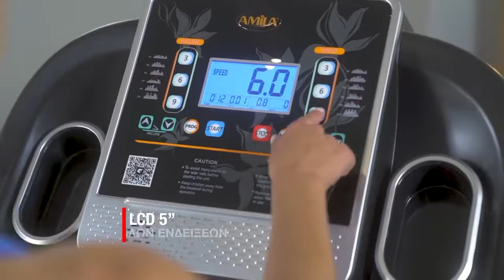БЯГАЩА ПЪТЕКА AMILA VALMA F200PI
Тренирайте в уюта на дома с ПЪТЕКА ЗА БЯГАНЕ AMILA VALMA , която има нужната мощност и параметри за вашите ефективни кардиотренировки. Пътеката ви дава възможност да разполагте с пространството по удачен за вас наин благодарение на това, че се сгъва и разгъва и има транспортни колела за лесно преместване.
                                            СКОРОСТ
Пътеката ви позволява да бягате с различна интензивност и скорост от 1 до 14 км/ч в зависимост от нивото ви на активност и възможностите, за да влезете във форма или да я поддържате. Уредът разполага с опция за автоматично регулиране на скоростта с едно натикане на бутон.
                        НАКЛОН
За да разнообразите тренировките и да увеличите натоварването на различни мускулни групи, можете да бягате по наклон, като максималният е 15 процента. Има опция за автоматично регулиране на наклона в три позиции с едно докосване.
                   СЛЕДИ НАПРЕДЪКА СИ
Конзолата на пътеката е с LCD дисплей, на който да следите параметрите на тренировката в реално време – скорост, разстояние, време, изгорени калории, както и сърдечна честота. Пулса си можете да следите благодарение на вградените за целта сензори.
И ОЩЕ
12 предварително зададени тренировъчни програми и възможност за свързване с приложения за по-ефективни тренировки чрез опциите за поставяне на цели и маршрути и следене на напредъка. Ако музиката ви дава стимул, пътеката има MP3 вход, и вградени колонки.
ОМЕКОТЯВАНЕ
За омекотяване на бягането и да бъде то по-щадящо за ставите, са поставени гумени възглавнички под бягащата
МОЩНОСТ
Пътеката е с мотор с мощност 2 конски сили, което дава възможност за ефективно ежедневно натоварване и едновременно с това разполага със система за плавно и безшумно действие.
ТЕХНИЧЕСКИ ХАРАКТЕРИСТИКИ:
Мотор: 2 HP / Сгъваема Платформа
Максимална скорост: 1 – 14 км/ч
Компютър с 5″ LCD дисплей, синя светлина.
Функции на компютъра: скорост, време, разстояние, калории, пулс, телесни мазнини, наклон.
MP3, тонколони, вход за слушалки, Bluetooth, APP система.
Функция Bluetooth: лентата може да бъде управлявана със смартфон или таблет със специално предназначено приложение както за Android.
Бутони SPEED +/- на дръжките за увеличаване и намаляване на скоростта.
Бутони START/STOP на дръжките за страртиране и спиране.
12 предварително зададени програми.
Автоматично регулиране на наклона 0-15 %.
Ефективна бягаща повърхност: дължина 123 см х ширина 42 см
Магнитен ключ, който позволява незабавно спиране на лентата в случай, че изгубите равновесие.
Автоматично смазване на бягащата лента.
Пътеката за бягане разполага със Система, която осигурява гладко и безшумно действие.
Гумени тампони под бягащата лента, за омекотяване на движението и намаляване натоварването в ставите.
Размери в сглобено състояние: 161 х 70.5 х 129 см
Максимално тегло на трениращия: 120 кг
Тегло на уреда: 58 кг (бруто)
Размери на Кашон: 164 см. х 74 см. х 33 см / 68 кг
Код: 92211
СПЕЦИФИКАЦИИ
Пътека за бягане Amila Valma F200PI мощност на двигателя 2 к.с. DC мотор
размери на бягащата повърхност 123 х 42 см
контрол на натоварването електронен
електронен наклон на бягащата пътека Да | 15 %
скорост 1 – 14 км / ч
подходяща и за ходене максимум 2 часа непрекъснато използване, след това подходяща пауза от поне 15 минути
предварително зададени програми Да
ръчна програма Да
сензори за сърдечен ритъм Да
транспортни колела Да
система за нивелиране Да
предпазна спирачка Да
аудио вход Да
размери на бягащата пътека в сглобен вид 161 х 70,5 х 129 см / 58 кг
Размери на опаковката 164 x 74 x 33 см
максимална товароносимост 120 кг
тегло 58 кг
източник на захранване 220V – 240V
използване домашна употреба
Сгъваема платформа Да
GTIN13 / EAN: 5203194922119